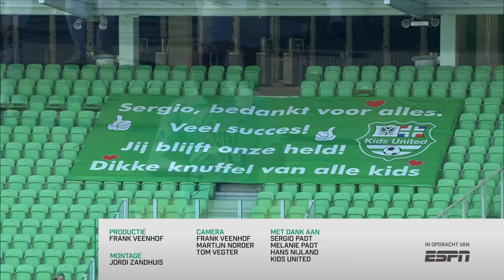Special Sergio Padt: boegbeeld, ambassadeur en familieman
Sergio Padt stond zeven seizoenen lang steevast onder de lat en speelde donderdag 13 mei zijn laatste thuiswedstrijd voor FC Groningen. De doelman vertrekt bij de Trots van het Noorden en vervolgt zijn carrière bij het Bulgaarse Ludogorets. FC Groningen keek met Padt terug op zeven jaar FC Groningen en beleefde zijn laatste thuiswedstrijd voor de FC van dichtbij.